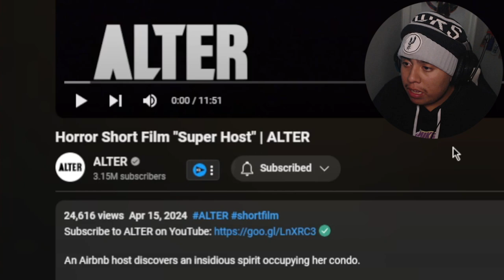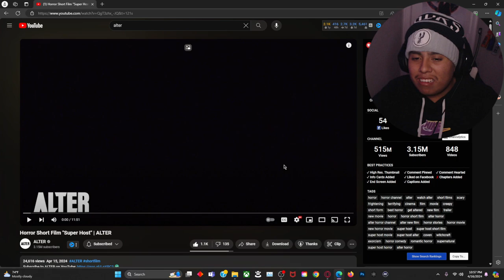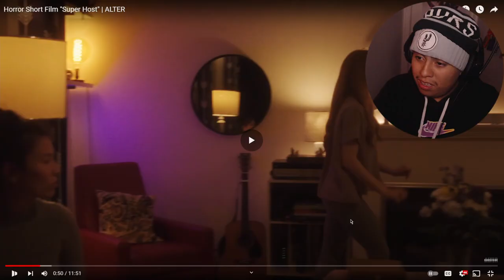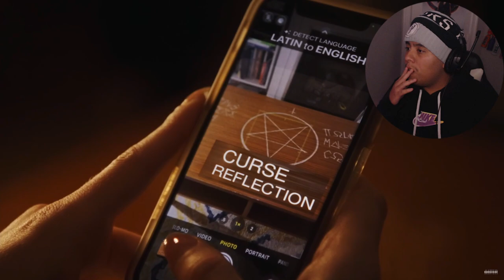A horror flim is about a SUPER HOST FLIM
I have finally posted of what y'all actually wanted I'm really glad y'all did today we are gonna be reacting to alters horror flims I think this video was 11 minutes long because How short was it I still think it's already good but I am probably going to do this every Wednesday when I decide to chill and watch reaction vids only but yes y'all go make sure to hit 25 likes in this banger video today I hope you enjoy this:)

Also Credits to: @WatchALTER just reacting to it

Chapters:
00:00 - 01:16 INTRO
01:17 - 15:35 REACTION
15:36 - 16:45 OUTRO